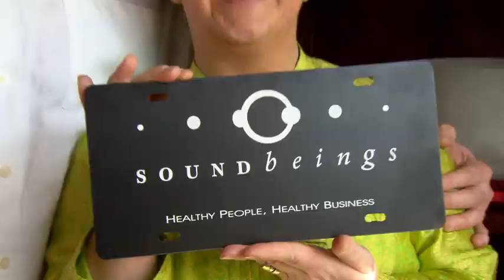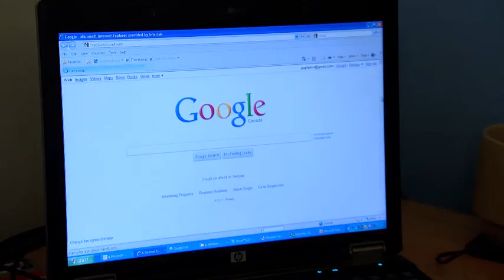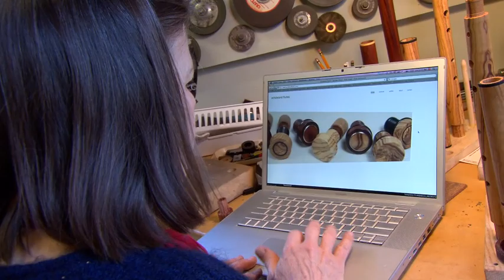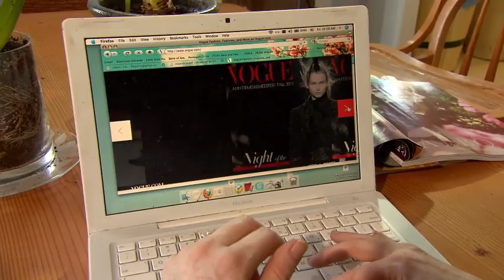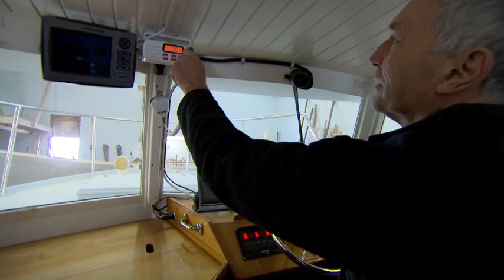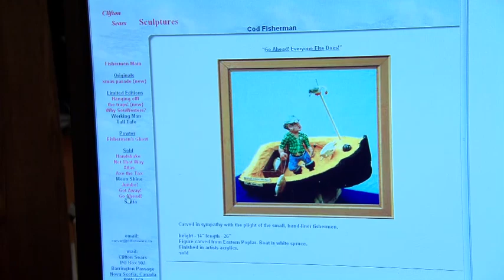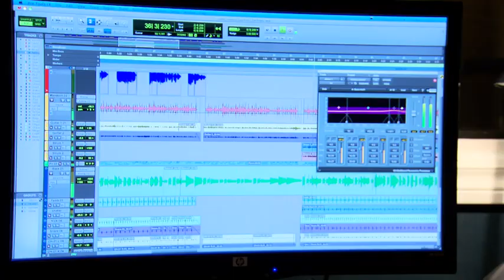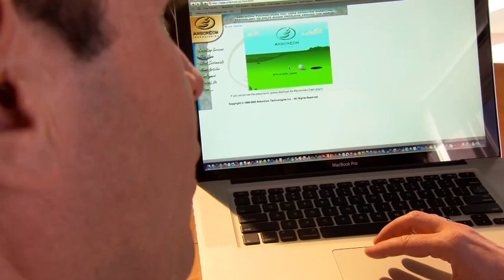Broadband - Shelburne County, Nova Scotia